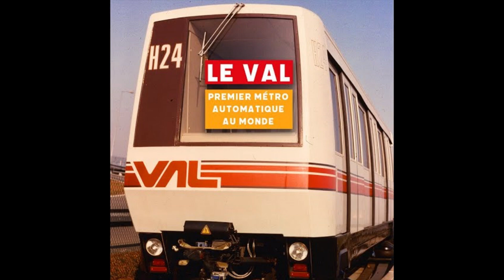Discussion étudiante - Lille en histoires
Bienvenue dans une odyssée captivante à travers les rues pavées de Lille !

🌍🏰 Notre tout nouveau podcast, "Lille en Histoires", vous emmène dans un voyage passionnant à la découverte des anecdotes et faits historiques qui ont façonné notre belle cité.

🔍 Plongez au cœur des ruelles médiévales où chaque pierre raconte une histoire. De l’origine du nom à la station de métro abandonnée, chaque anecdote est une porte ouverte sur le passé riche de notre ville.

🎙 Que vous soyez un Lillois de longue date ou un nouvel arrivant curieux, "Lille en Histoires" vous réserve des moments d'émerveillement et d'éducation.

Branchez vous et laissez-vous transporter dans le temps.